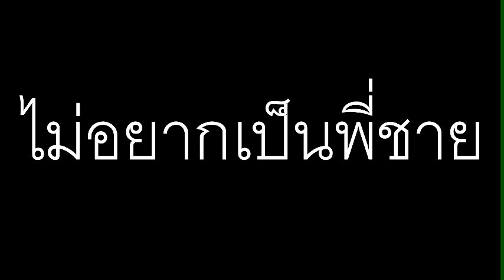Intro live - ไม่อยากเป็นพี่ชาย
เพลงนี้แต่งเองครับ Facebook / ครับ
แต่งจากชีวิตจริงครับไม่อิงตลาด เพลงผมสบายๆ ไม่เน้นขายขายครับ...ยังไงก็ฝากเพลงด้วยน่ะครับ